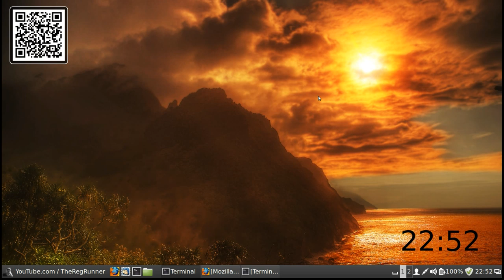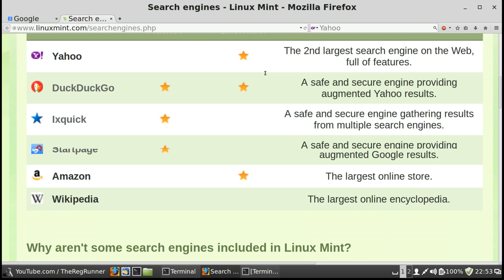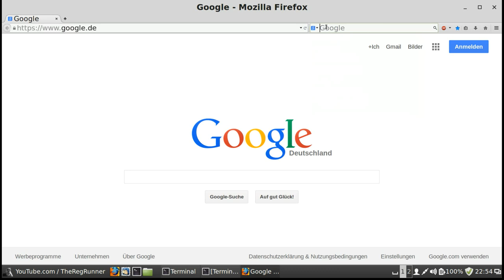Mint17 : Google statt Yahoo im Firefox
Firefox31 unter Linuxmint 17 :
Google im Suchfeld und als Startseite einstellen